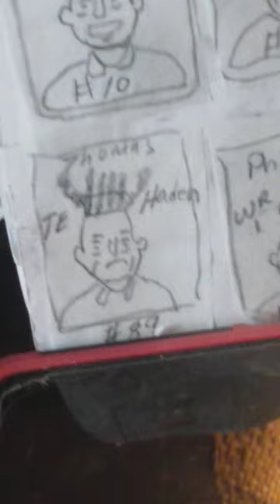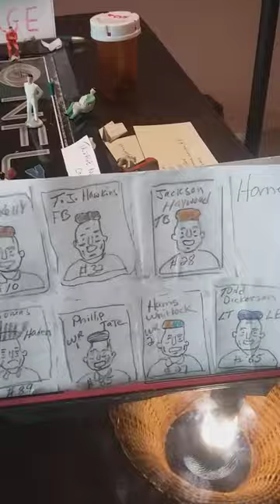welcome to the continuation game between the Hornets and Jets